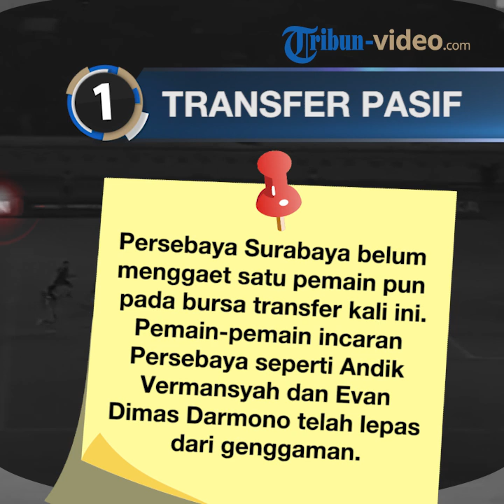3 Masalah Persebaya Surabaya, dari Gagalnya Transfer Evan Dimas dan Andik hingga Bonek Walk Out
TRIBUN-VIDEO.COM - Tiga masalah tengah menimpa tim besar asal Jawa Timur, Persebaya Surabaya, selepas kompetisi Liga 1 2018 berakhir.

Persebaya Surabaya mengakhiri Liga 1 2018 dengan prestasi yang terbilang cemerlang.

Berstatus sebagai tim promosi, Persebaya sukses mengunci peringkat kelima dalam kompetisi Liga Indonesia musim lalu.

Namun, prestasi Persebaya di dalam lapangan tak menular ke luar lapangan setelah kompetisi berakhir.

Pasalnya, tim beralias Bajul Ijo itu mengalami tiga masalah yang membuat keseimbangan klub menjadi goyah.

Dua dari tiga masalah yang dialami oleh Persebaya justru berasal dari internal manajemen klub.

Apa saja masalah tersebut? Berikut BolaSport.com telah merangkum tiga masalah yang tengah dihadapi Persebaya Surabaya pada bursa transfer kali ini:

1. AKTIVITAS TRANSFER PASIF

Persebaya Surabaya belum menggaet satu pemain pun pada bursa transfer kali ini.

Beberapa pemain pilar musim lalu seperti Otavio Dutra, Misbakus Solikin, Fandi Eko Utomo, dan Rendi Irwan, memang telah memperpanjang kontrak.

Akan tetapi belum adanya pemain baru yang datang ke Persebaya membuat suporter setia mereka, Bonek, menjadi geram.

Apalagi, pemain-pemain incaran Persebaya seperti Andik Vermansah dan Evan Dimas Darmono telah lepas dari genggaman.

Bek timnas Indonesia, Hansamu Yama, kini menjadi pemain teranyar yang dikaitkan dengan tim dengan seragam kebesaran warna hijau itu.

2. BONEK PUTUS HUBUNGAN

Bonek, suporter Persebaya, merasa tidak puas dengan penjelasan manajemen Persebaya dalam acara Meet The President (6/1/2019).

Menurut Bonek, manajemen Persebaya terkesan kurang transparan kepada elemen suporter.

Protes kepada manajemen Persebaya semakin kencang berembus setelah gagal merekrut Andik Vermansah dan Evan Dimas.

Bahkan, Bonek yang memilih walk-out dalam acara tersebut memutuskan untuk menghentikan hubungan dengan manajemen Persebaya.

Berikut bunyi rilis lengkap dari Bonek, dilansir BolaSport.com dari Emosi Jiwaku:

1. Kami All tribun (Green Nord, Gate 21, Tribun Timur, Tribun Kidul) Walk-Out dalam pertemuan Meet the President, karena sangat tidak puas dengan hasil pertemuan tersebut, dan point – point dari kesepakatan bagong juga tidak dipenuhi oleh pihak manajemen maupun presiden club.

2. Memutus jalur komunikasi / menghentikan sinergitas antara supporter dan manajemen. (marshal, koordinator tribun, dll).

3. Kami akan kembali ke ideologi supporter, mendukung dengan cara kita masing2.

3. SKANDAL PENGATURAN SKOR

Persebaya Surabaya dituding terlibat pengaturan skor saat berhadapan dengan Kalteng Putra pada ajang Liga 2 2017.

Media kenamaan asal Jawa Timur menyebut, dalam laga yang berakhir dengan kemenangan 1-0 untuk Kalteng Putra itu, Persebaya diminta mengalah.

Menurut pemberitaan media tersebut, Persebaya Surabaya disebut-sebut menerima uang sebesar Rp500 juta untuk mengalah dari tim tamu.

Menanggapi tudingan skandal pengaturan skor itu, manajemen Persebaya akan mengambil langkah tegas.